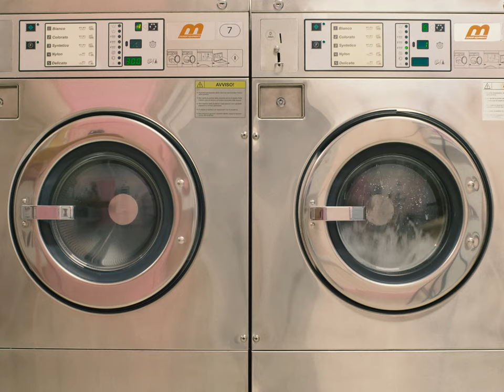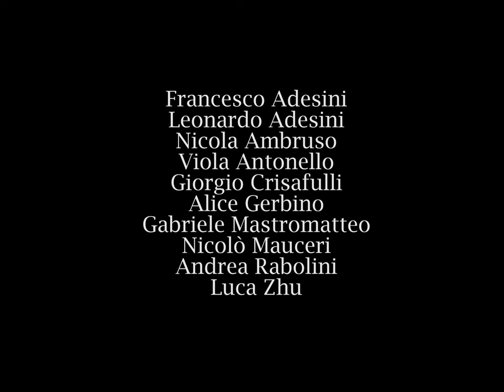Big Freeze (short film)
Big Freeze

Credits:
Giovanni Bollati (director)
Davide Canella (dop)
Angelo Susino (production)
Giovanni Sassi (production)
Lorenzo Domenella (main role)
Francesca Bellini (main role)

Guests:
Francesco Adesini
Leonardo Adesini
Nicola Ambruso
Viola Antonello
Giorgio Crisafulli
Alice Gerbino
Gabriele Mastromatteo
Nicolò Mauceri
Andrea Rabolini
Luca Zhu